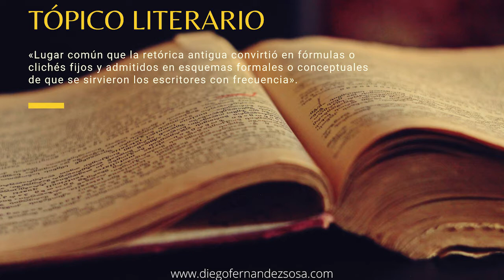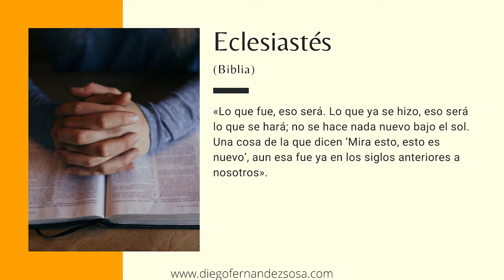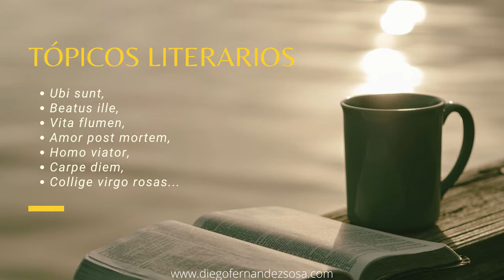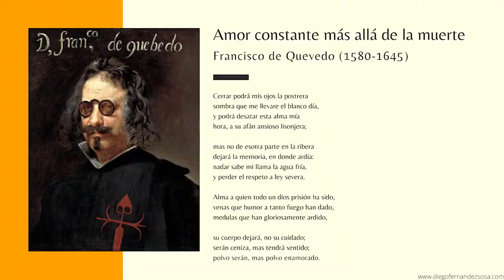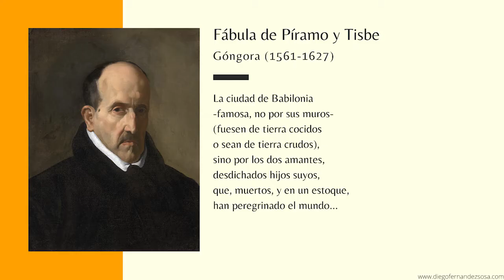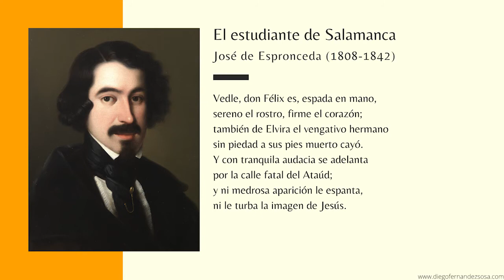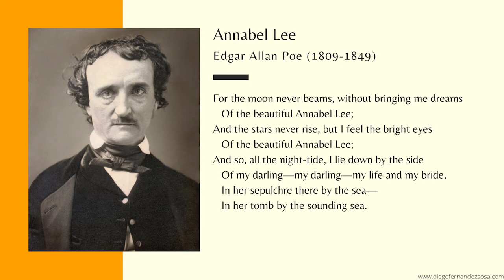Los tópicos literarios (1). El amor más allá de la muerte.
Los Tópicos Literarios, El Amor Más Allá de la Muerte, Carpe Diem, Collige Virgo Rosas.